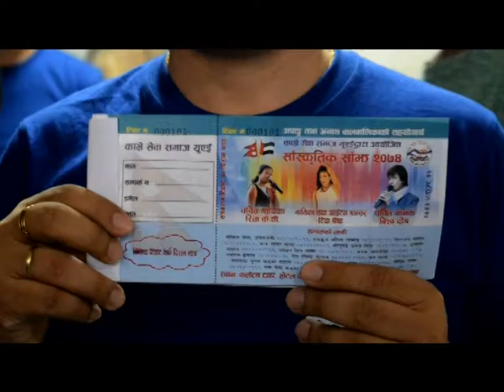मलेसियामा उत्तेजक नृत्य गरी चर्चामा आएकी मोडल रिया श्रेष्ठ अव दुवई आउदै ll kavre sewa samaj UAE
मलेसियामा उत्तेजक नृत्य गरी एकाएक चर्चामा आएकी मोडल रिया श्रेष्ठको नृत्य हेर्न यहि अप्रिल १४ तारीक शुक्रबार दुबईको देरा काल्टन टावर होटलमा जाऔं । अनाथ तथा अपांग बालबालिकाको सहयोगार्थ काभ्रे सेवा समाजले आयोजना गर्न लागेको नयाँ वर्ष बृहत् सांस्कृतिक साँझ’ मा सहभागी बनौं । मानविय सेवामा सहयोग पुर्याउ ।